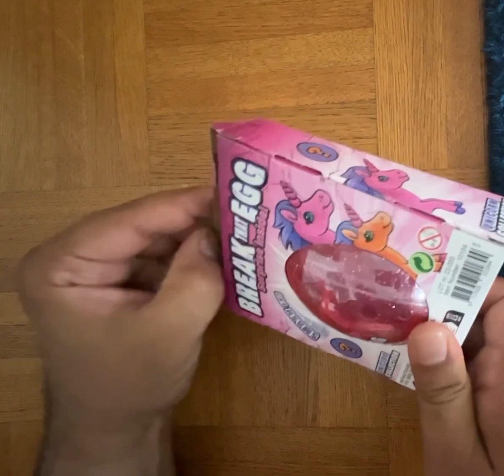Surprise eggs Unboxing Video